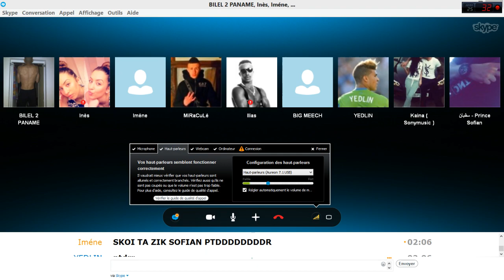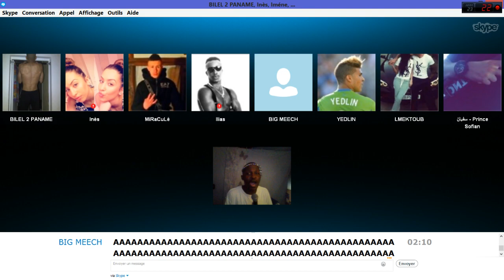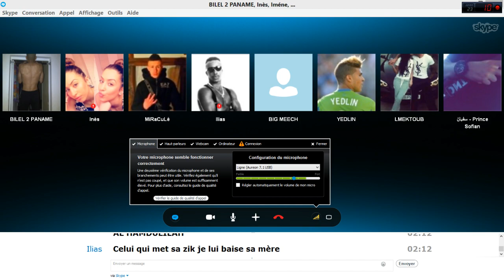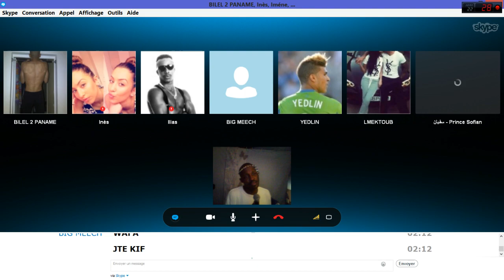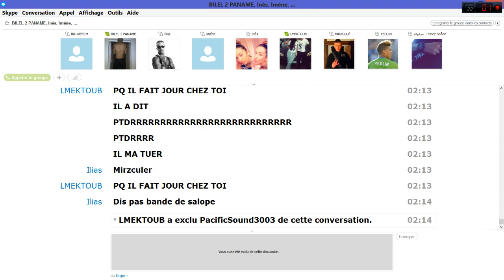CONCERT pour les COURAGEUX ENvole je plane